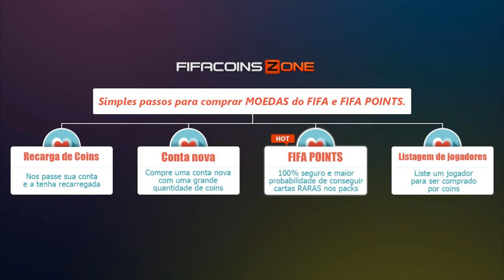FIFA 15 - NEM MANJA! - LIXO AO LUXO - 14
Coins com ótimo preço, cobertura dos 5% de taxa da EA e entrega rápida, é na FIFA COINS ZONE!